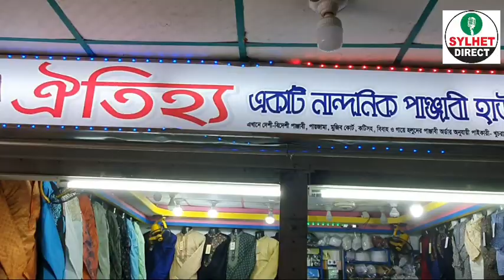বিশ্বনাথে ঐতিহ্য পাঞ্জাবি হাউসের শুভ উদ্ভোদন।